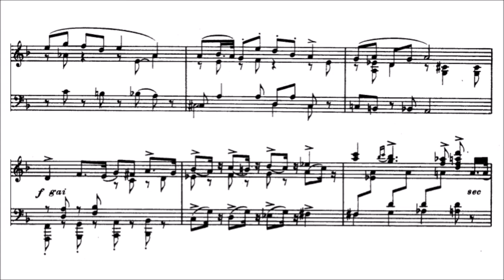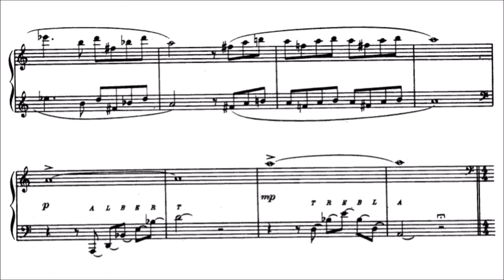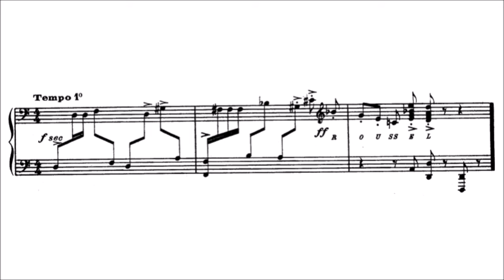Francis Poulenc - Pièce brève sur le nom d’Albert Roussel FP 50 (audio + sheet music)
At this time Poulenc took a brief respite from thinking about "Aubade" to write "Pièce brève sur le nom d’Albert Roussel" (FP 50) for piano, one of eight Hommage a Roussel celebrating the composer's sixtieth birthday. Poulenc was particularly fond of Roussel and did not miss the opportunity to honor his friend. A handful of critics praised the anthology, but Poulenc's offering is mediocre in quality compared to the nocturnes, impromptus, and concerted works he would write in the years to come. Roussel graciously thanked Poulenc the day after the premiere saying that he would play Poulenc's piece for himself despite failing fingers, but under the prescribed tempo! The scores were published in a 1929 supplement to La revue musicale. Twenty years later Poulenc arranged the piece for a chamber orchestra with eight winds, three bass, timpani, harp, and strings.

(Entrancing Muse: A Detailed Biography of Francis Poulenc)